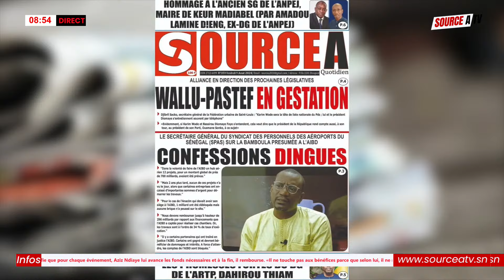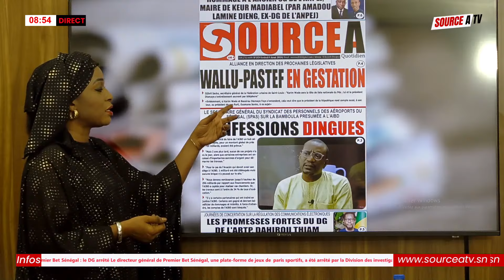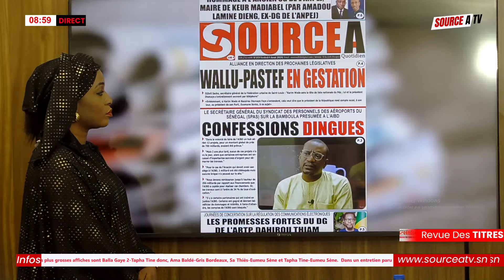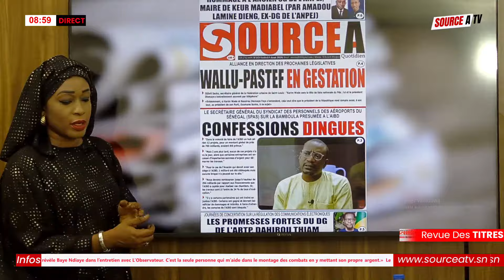Seynabou Fall Décrypte la Une de Source A "Wallu Pastef en gestation, Confession Dingue"